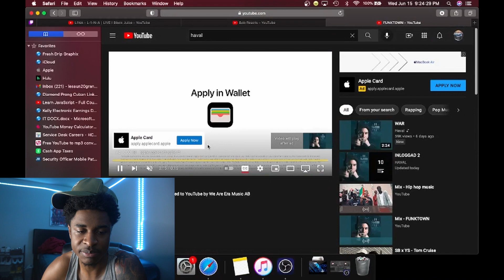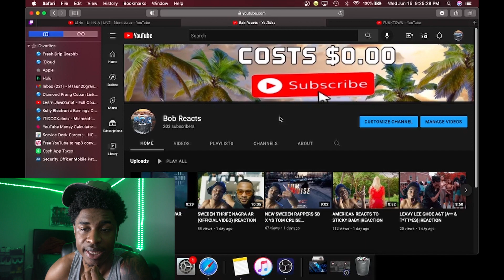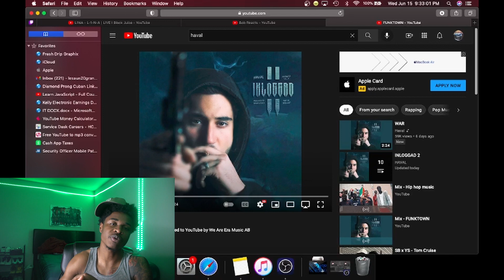AMERICAN REACTS TO HAVAL FUNKTOWN |REACTION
GODUMMY 🥟